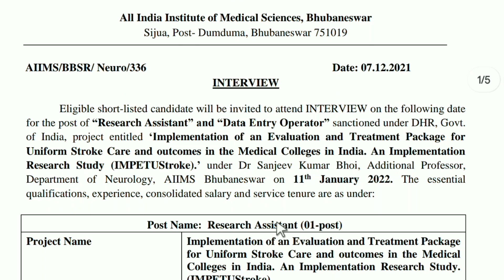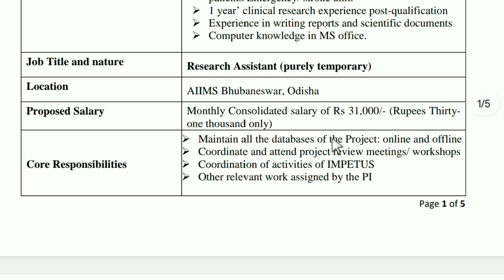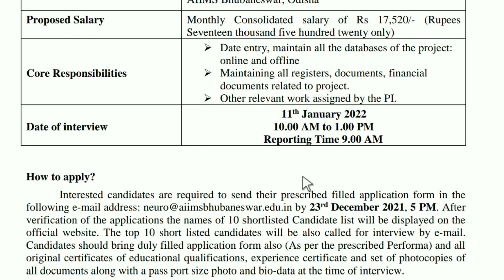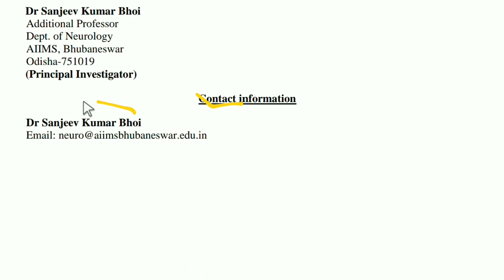ଭୁବନେଶ୍ବର ନିଯୁକ୍ତି ସୁଯୋଗ || AIIMS Bhubaneswar Vacancy 2021 || Odisha Latest Jobs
Odisha (India)